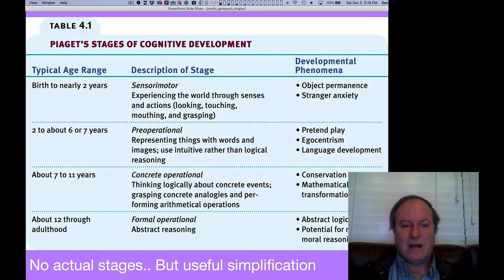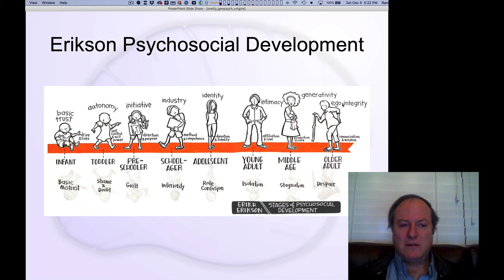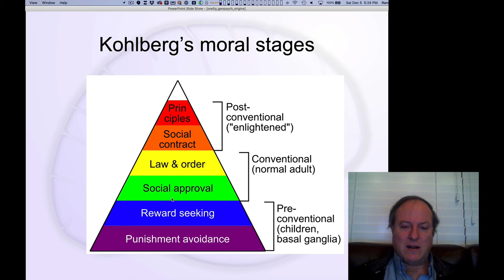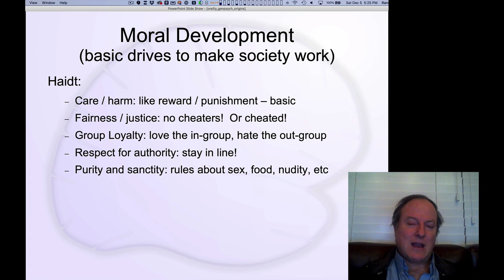GenPsych Course 2020, Origins 7: Piaget, Erikson etc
Lecture 7 of 10 for Chapter 10: Origins: Evolution, Genetics and Development

Major frameworks for understanding the course of development, from Piaget (emphasizing abstract cognitive function) to Erikson (emphasizing social aspects), including Kohlberg on moral development.